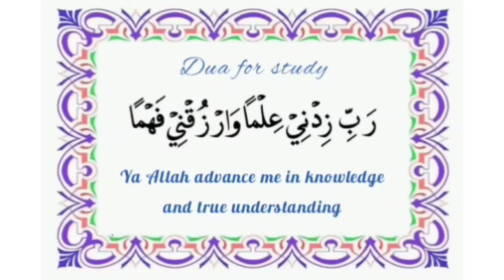ENGLISH 3 Unit 2: My Place in the World (Country Mouse Visits City Mouse)